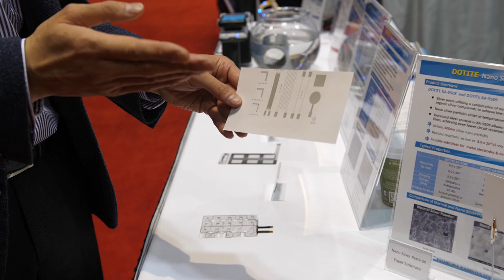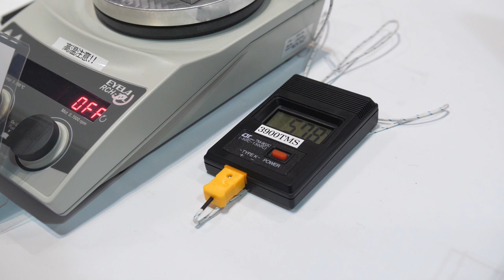「ドータイト」の藤倉化成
Filmed at IDTechEx Show! USA 2019